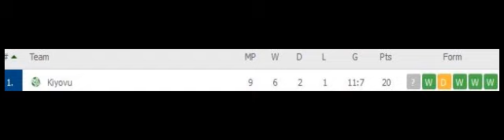Impfube n'intoranywa umunsi wa 9 // Inteko rusange ya FERWAFA // Shampiyona z'i Burayi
City sports taliki 20 Ukuboza 2021